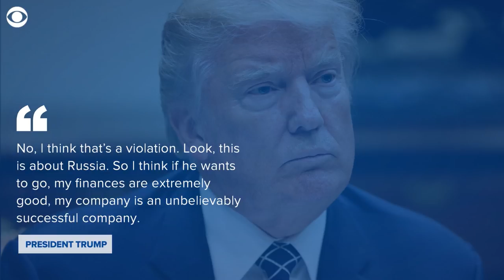5 takeaways from President Trump's New York Times interview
During a candid interview with the New York Times, President Trump addressed Sessions, Mueller, his son and more. Here are 5 major takeaways.